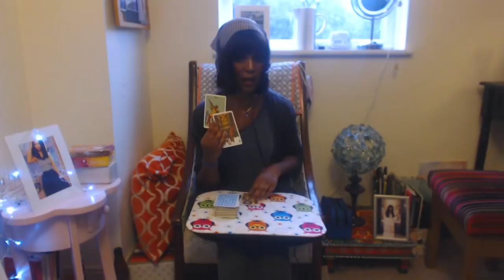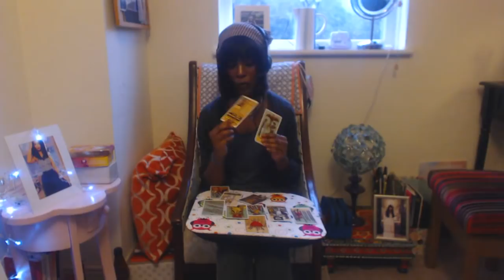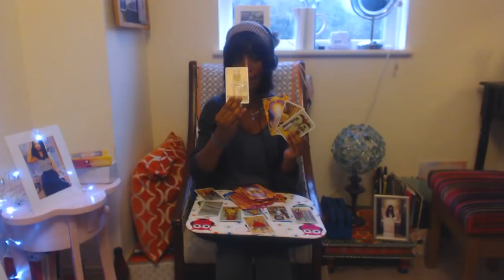AQUARIUS 16TH 31ST OCTOBER GENERAL TAROT READING YOU MAY NEED TO COMPROMISE